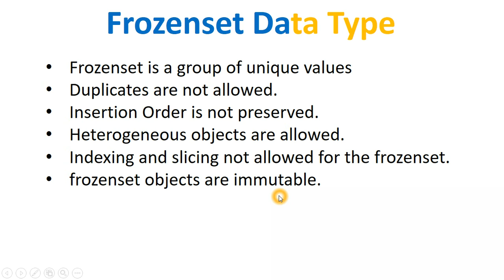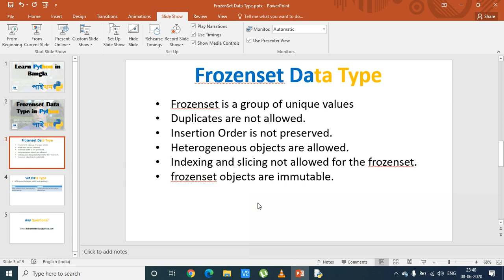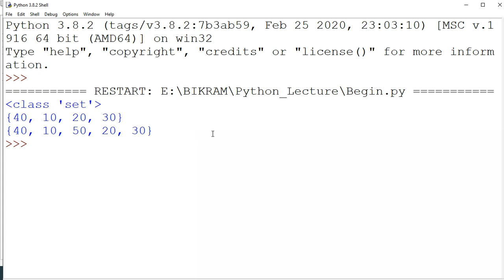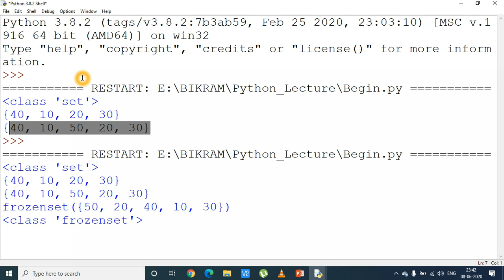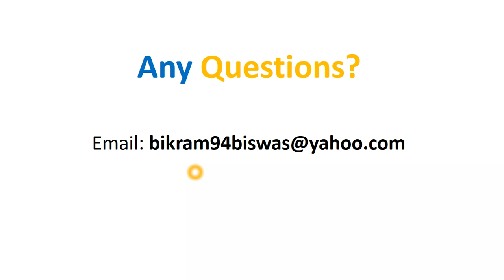Frozenset Data Type in Python || বাংলায় পাইথন || Learn Python in Bangla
Learn python in Bengali (Bangla)
This is a tutorial series in Bangla for Pytho_programming_beginners. The easiest way to learn python in Bengali.

বাংলা পাইথন_টিউটোরিয়াল সিরিজ। এই সিরিজে আপনারা যারা প্রোগ্রামিং এ নতুন বা সবে শুরু করছেন তারা খুব সহজেই পাইথন শিখতে পারবেন।